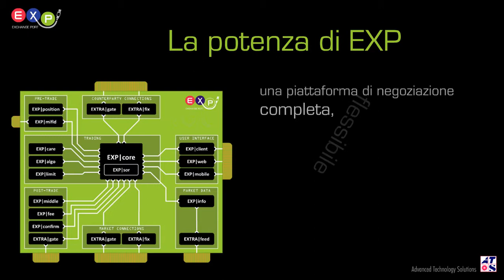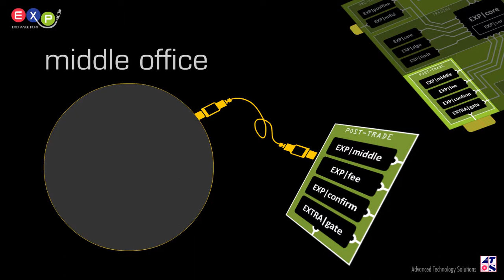EXP un'avanzata piattaforma tecnologica di accesso ai mercati e gestione ordini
Una soluzione completa, flessibile e MIFID compliant